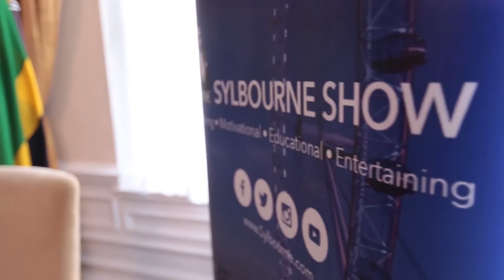Kevin Bennett || Exclusive Interview || The Sylbourne Show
I am joined on the red chair by  Kevin Bennett A.K.A The Brain .. He is the leading Mental and Emotional Strategist in the U.K having helped over 200 000 people worldwide with his method.

Kevin Bennett is more known for his extremely successful and unique Mental and Emotional Strategy Programs.